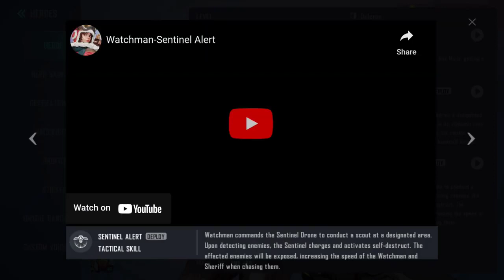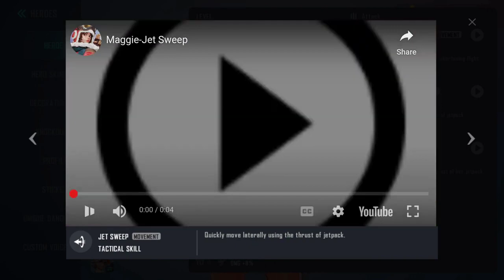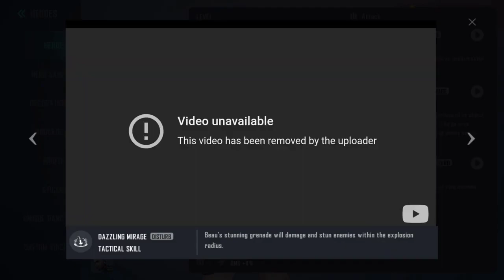*EXCLUSIVO* BEM-VINDO AO NOVO FARLIGHT 84, 2.0